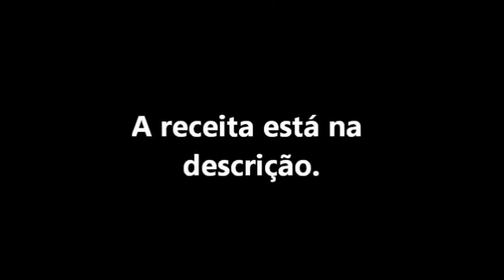DIY COKE FLOAT POPSICLE/GELADO DE COLA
- Receita: Wayne Jones – Mr. Sunny Face

RECEITA TRADUZIDA
Ingredientes:
- 1 lata de Coca-Cola (colocar a coca-cola fora da lata, para o gás sair)
- 1/2 chávena de leite
- 1 colher de sopa de xarope de ácer ou agave
- 1/4 colher de chá de extrato de baunilha
- 1 pitada de sal
Preparação:
1º Colocar 1/3 da coca-cola nos moldes e levar ao congelador até ficar +/- sólido (1 – 2 horas).
2º Numa taça, misturar todos os ingredientes, menos a coca-cola.
3º Colocar 1/3 da mistura nos moldes e congelar até ficar parcialmente sólido (1h30min – 2h).
4º Encher o resto dos moldes com coca-cola e levar ao congelado até endurecer (1 – 2 horas).